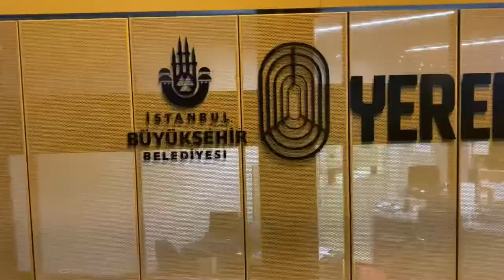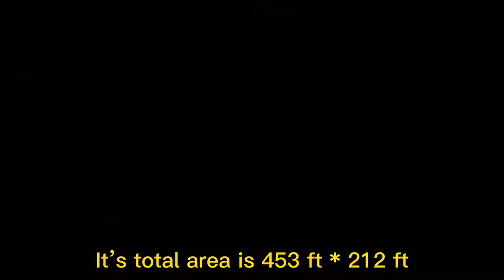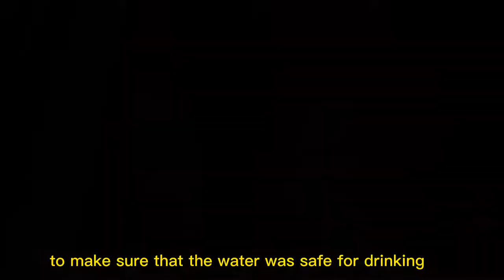Basilica Cistern istanbul (Yerebatan Sarnici) Urdu / Hindi HD with English subtitles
Basilica Cistern istanbul (Yerebatan Sarnici) is an underground water tank which was made by Byzantine Emperor to provide the water to the Royal Palace.